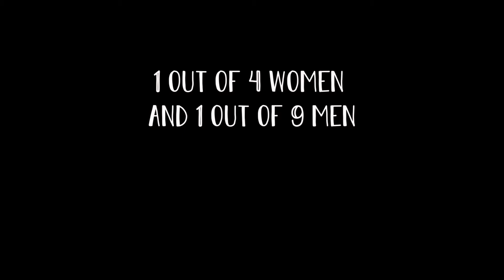A Dangerous Silence Trailer #2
A Dangerous Silence is a feature documentary that follows families, friends and experts in the small town of Columbus, Georgia, as they share testimonials about their battles lost and won, in their efforts against domestic violence and teenage dating violence. The film will Screen in Columbus, Georgia October 2020. Location TBA later this week.